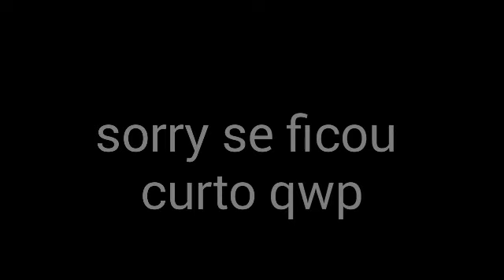Vida da miss #4